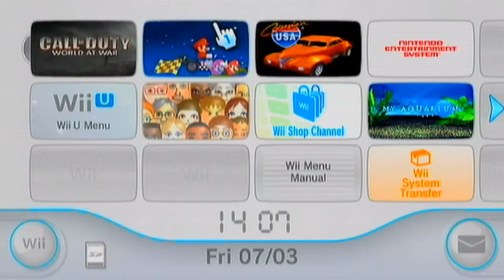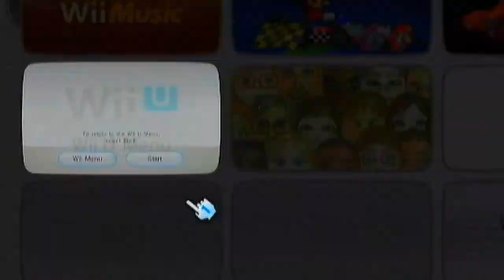My Nintendo Wii Wi-Fi Games Collection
The games featured in this video are all the games I currently own, with Nintendo Wi-Fi Connection included. With 2 exceptions; Medal of Honor Heroes 2 and Monster Hunter 3 Tri, both which used to have online play, but their servers had been closed down.
I posted this video to let you know that I'll be playing, recording and uploading more of these games over the past few weeks until Nintendo close the Wi-Fi Connection servers.
Please let me know if you would like to join me in any of these games. Thank You.